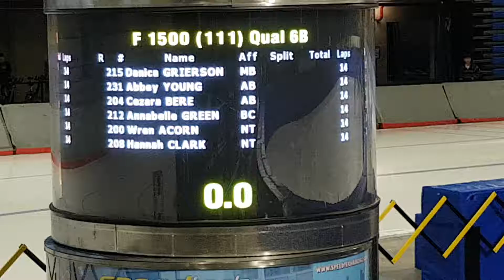Womens 1500m Semifinal race 6B Winterfest